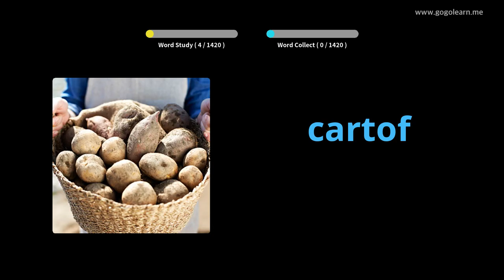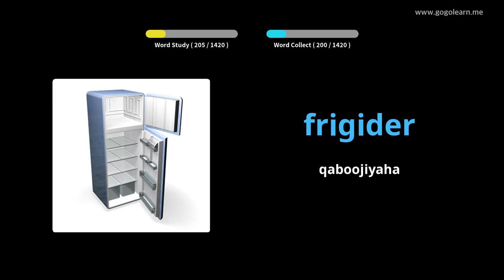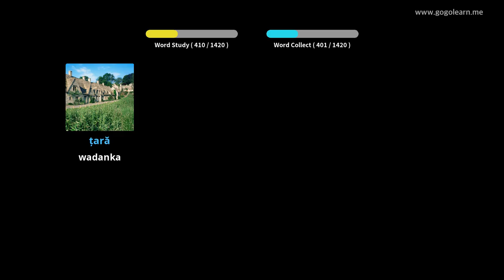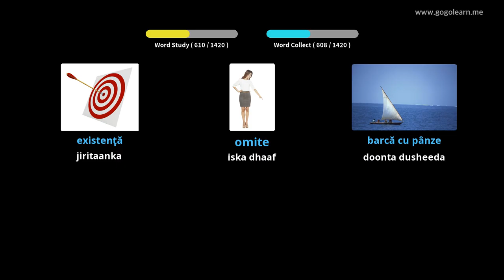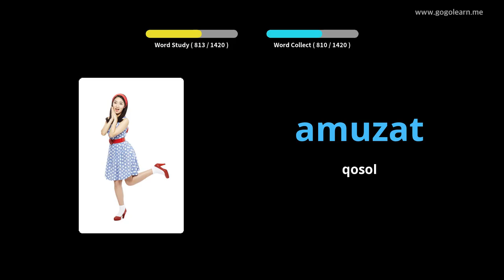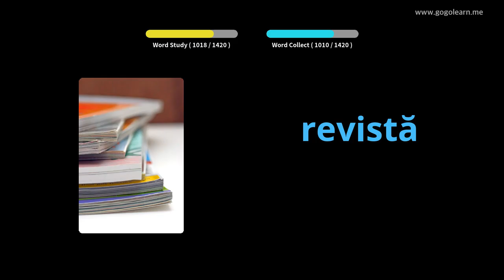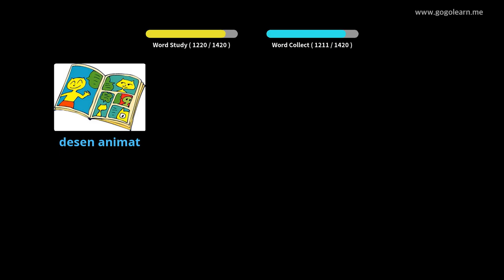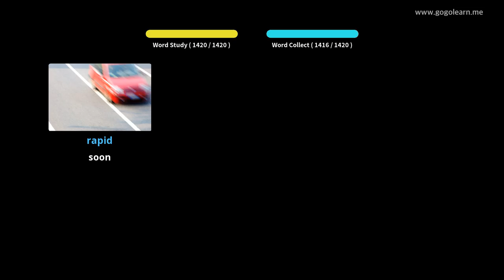Erayada Roomaaniga Aasaasiga ah | Golearn